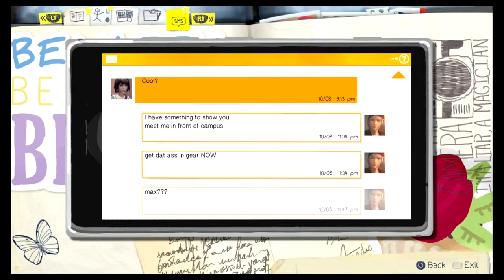Nix ist wie vorher - Life is Strange Walkthrough #13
Willst du mir folgen? Kein Thema!

Über Life is Strange:

►Entwickler: Dontnod
►Publisher: Square Enix
►Genre: Action-Adventure
►Release: 30. Januar 2015
►USK: ab 16 Jahren
►Plattform: Microsoft Windows, PS3, PS4, Xbox 360, Xbox One
►Kurzinfo:

Das Spiel ist in den 2010er-Jahren angesiedelt. Die 18-jährige Maxine „Max“ Caulfield ist in der fiktiven Kleinstadt Arcadia Bay im US-Bundesstaat Oregon aufgewachsen. Vor fünf Jahren zogen ihre Eltern mit ihr nach Seattle, dabei verlor sie den Kontakt zur einen sehr guten Freundin namens Chloe; nun ist sie alleine zurückgekehrt, um an der renommierten Blackwell Academy Fotografie zu studieren. Ein zu diesem Zeitpunkt wichtiges Gesprächsthema an der Lehranstalt ist das spurlose Verschwinden der Studentin Rachel Amber.